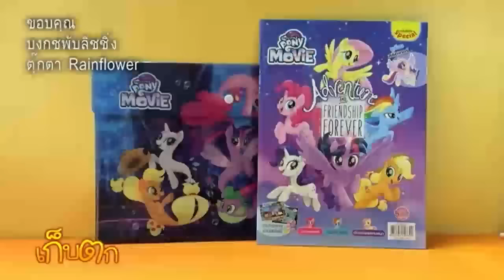เป็นข่าวเช้านี้ | เป็นข่าวบันเทิง, เก็บตก | 16-02-61 | Ch3Thailand